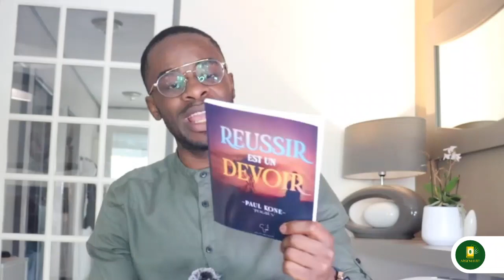Les mendiants de l'amour de Dieu !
MINAKANOOOO